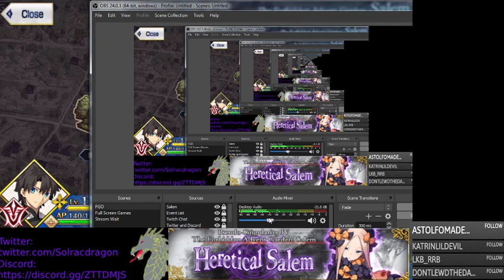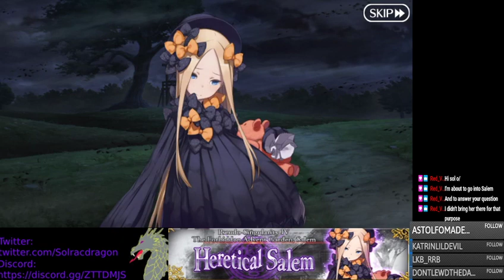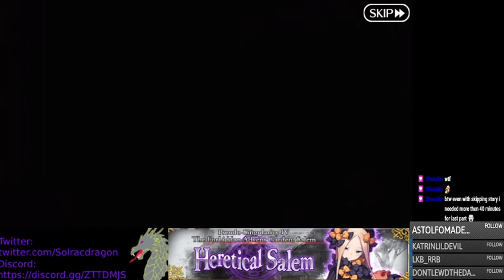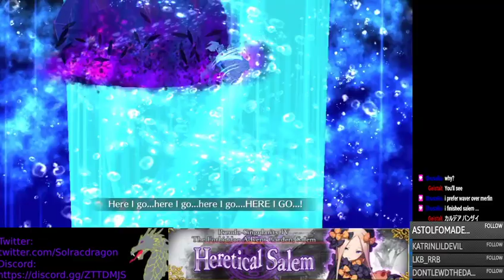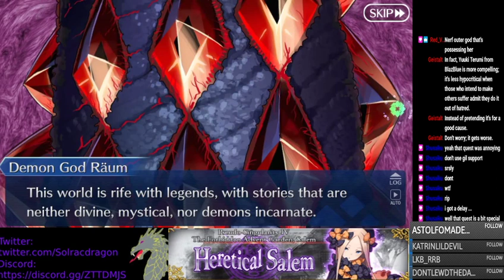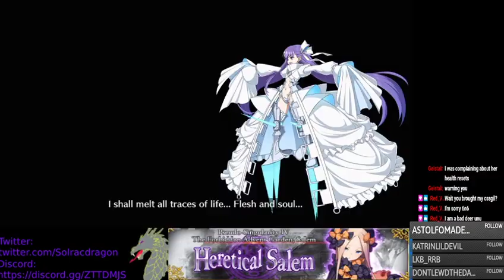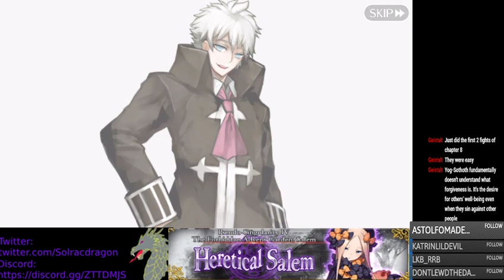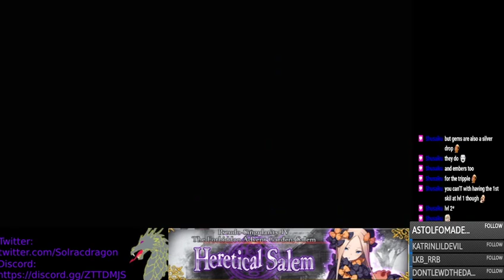Let's Play. Fate/Grand Order. An Eldritch Finale. [Twitch][VOD]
Here we are, with the finale of the last Epic of Remnant: Salem. It has been a crazy ride, very literally. Now, I'm sure we all have eyes inside of our heads.